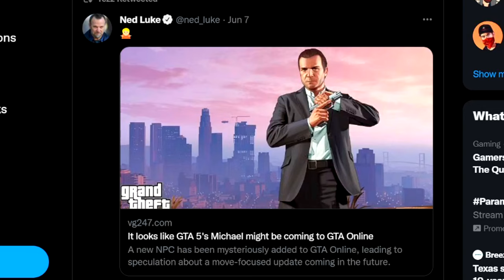NEW GTA Online DLC UPDATE NEWS! (New Michael DLC)